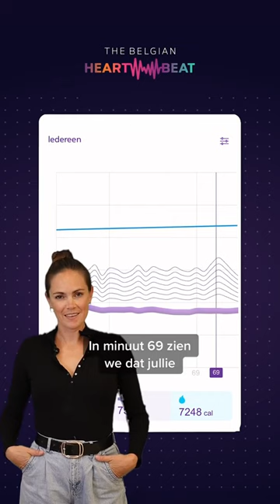Hoe beleefden vurige supporters de WK-match van de Rode Duivels? Dit zijn de statistieken!